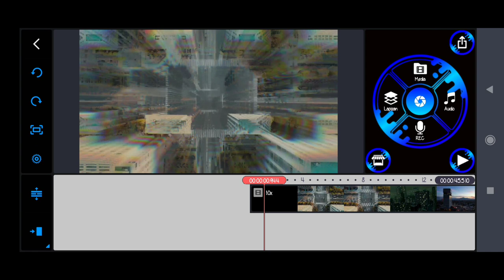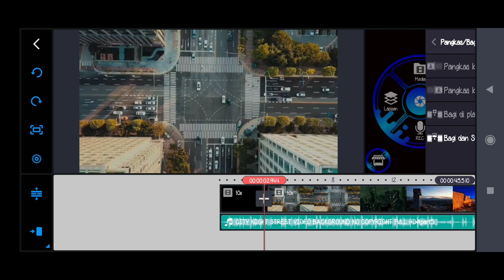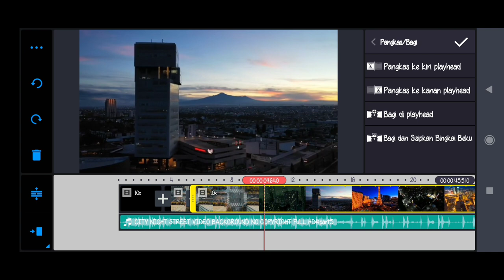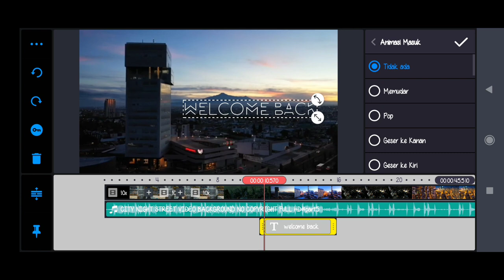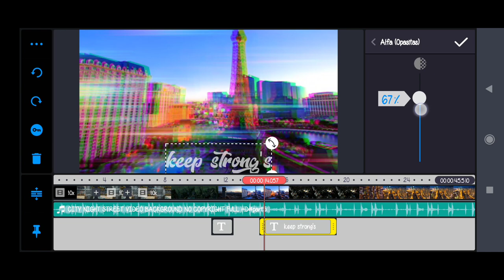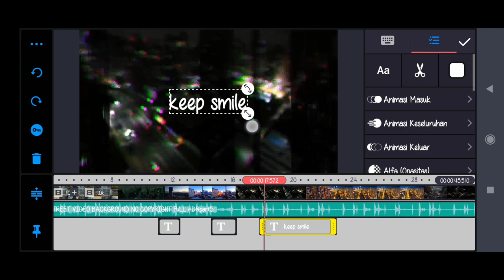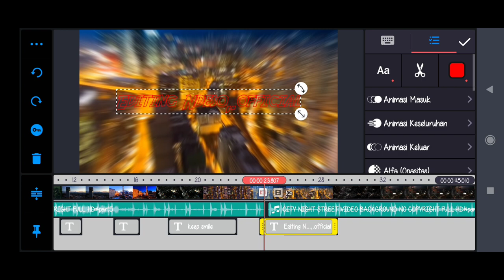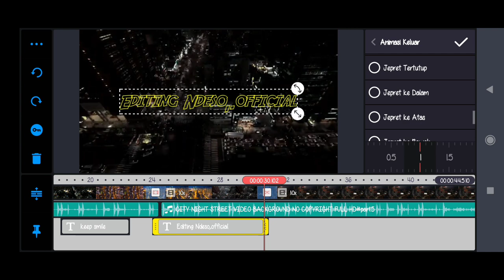cara mudah - editing video fast cinematic di kinemaster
Cara ini tidaklah sulit dan sangat mudah untuk membuat video lebih menarik dan unik yaitu dengan menyelaraskan antara hentakan musik dan video cukup menggunakan kinemaster jadi di video ini saya mencoba untuk membuat tutorial cara mudah editing video cinematic dengan mengikuti hentakan pada musik dan lebih mudah tentu nya..

jangan lupa tonton juga tutorial cara mudah editing video lainnya.